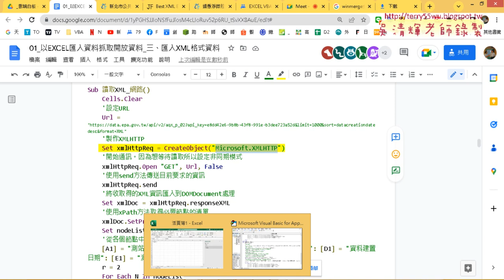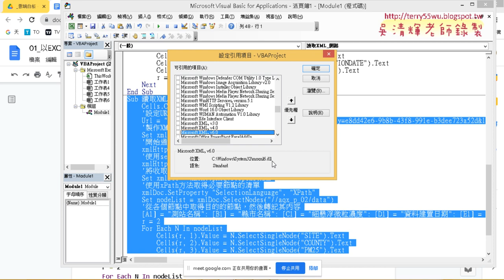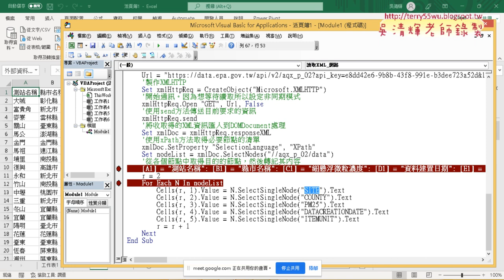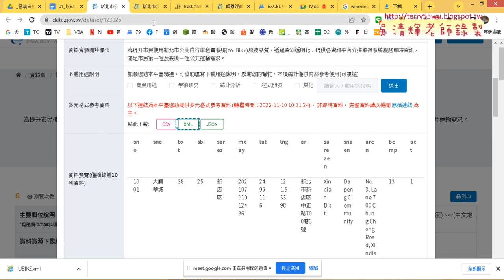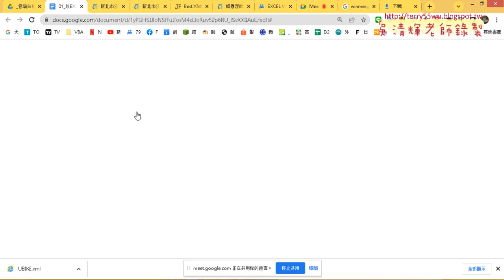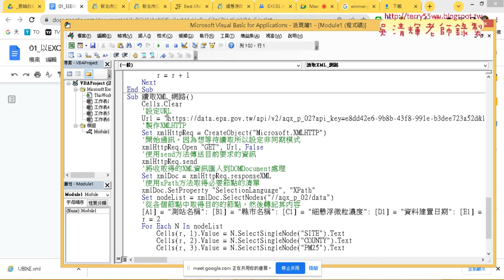05 總結從網路讀取XML的方法與改下載UBIKE資料